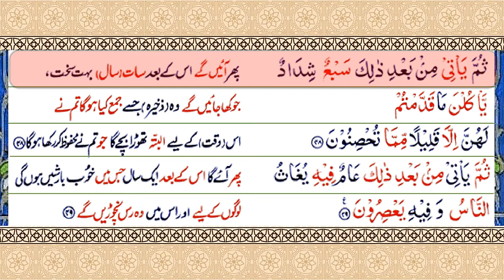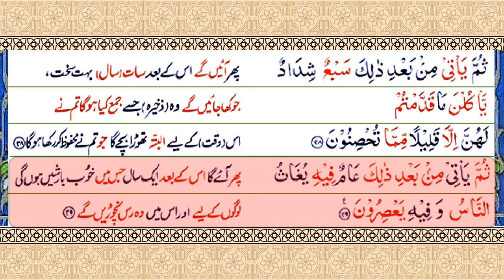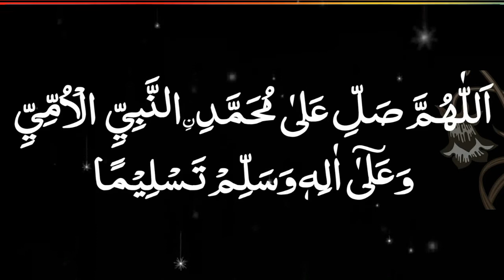S12 Serial.P 1197 Serial Surah Yusuf Ruku No 6 Ayat No 43 to 49 By Taleem Channel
جو سورہ یوسف دوسروں کو سکھائے گا اس پر موت کی سختی آسان کردی جائیں گی.
اور وہ کسی دوسرے سے حسد نہیں کرے گا.
بحوالہ تفسیر الکشاف.
فضائل قرآن.  علامہ عالم فقری   .صفحہ نمبر 177

Ayats 01- 06. Ruku 01. Surah Yusuf. P 1192 Serial by Taleem.

Ayats 07-20. Ruku 02. Surah Yusuf. P 1193 Serial by Taleem.

Ayats 21-29. Ruku 03. Surah Yusuf. P 1194 Serial by Taleem.

Ayats 30-35. Ruku 04. Surah Yusuf. P 1195 Serial by Taleem.

Ayats 36-42. Ruku 05. Surah Yusuf. P 1196 Serial by Taleem.

Ayats 43-49. Ruku 06. Surah Yusuf. P 1197 Serial by Taleem.

Ayats 50-57. Ruku 07. Surah Yusuf. P 1198 Serial by Taleem.

Ayats 58-68. Ruku 08. Surah Yusuf. P 1199 Serial by Taleem.

Ayats 69-79. Ruku 09. Surah Yusuf. P 1200 Serial by Taleem.

Ayats 80-93. Ruku 10. Surah Yusuf. P 1201 Serial by Taleem.

Ayats 94-104. Ruku 11. Surah Yusuf. P 1202 Serial by Taleem.

Ayats 105-111. Ruku 12. Last Ruku. Surah Yusuf. P 1203 Serial by Taleem.

جس کو قرآن پاک کی مصروفیات کی وجہ سے دعائیں مانگنے کا وقت نہیں ملتا اس کو اللہ تعالی دعائیں مانگنے والوں سے زیادہ عطا کرتا ہے سبحان اللہ.

P 912 Serial by Taleem.
اے اللہ ہمارے بھائیوں اور بہنوں کی اولادوں کو آپس
 میں حسد کینہ بغض اور تکبر سے محفوظ فرما.

Ameen.Amee. 06-07-21. Surah Yusuf.

Next Link List. Surah Luqman.